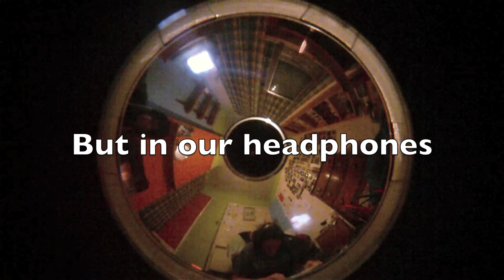Jam and Band Family Tree (February 2 2012).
The joy of improvising music with an old friend!